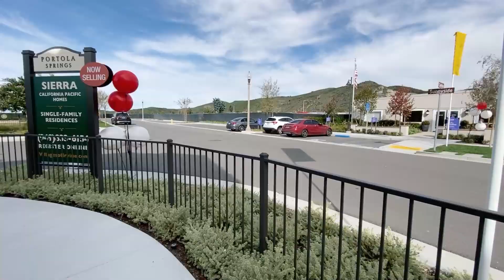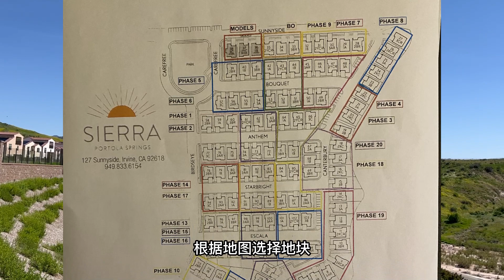尔湾看房实录：最具性价比子小区，180万独立屋长啥样？｜美国房产投资｜尔湾房产投资｜尔湾新房｜美国新房｜洛杉矶新房｜海纳愚夫｜海纳地产｜尔湾买房｜大洛杉矶热门小区｜洛杉矶热门小区地块考察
后院秋千：

❤️ 如果您是美国房产的投资者，无论您是一个小白，还是美国房产资深投资者，亦或是美国房产投资刚刚入市者，如果您愿意接受我们的采访，与我们的观众朋友分享、交流您对美国房产投资经验与教训，观点与方法，欢迎与我们联系，我们将安排与您的访谈，让您通过本频道交到更多志同道合的朋友，让更多人参与到美国房产投资中来。感谢您的关注、支持、信任与参与。

🏠门尼菲看房直通车（每隔周一次）

为满足广大美国房产投资朋友的需求，让更多投资者，粉丝朋友了解门尼菲的房产市场，美国海纳地产投资团队，决定每隔周组织一次门尼菲看房直通车。

橙县尔湾及周边看房朋友，可以直接到森林湖坐团队车前往，也可自行驾车前往，森林湖出发时间为周六上午9:30。

大洛杉矶其它地区朋友需要自行驾车前往门尼菲，门尼菲集合时间为周六上午10:30。

我们看房目标为，最近两周内上市的四房三卫浴，六十万美元左右的次新房；以及门尼菲经过我们筛选出来的在售新房。投资者朋友经过一天看房，就能够深入了解门尼菲的房屋市场状况，房屋租售比情况。

我们也接受委托直接卖，直接出租管理的投资者朋友。

海纳愚夫工作室——由美国海纳地产经营的房产生活频道
我们在这里与您分享：

海纳地产投资团队目标：我们将以专业的知识、商业的眼光、服务的意识，打造洛杉矶最具口碑的地产投资、出租管理、租赁担保团队。

🎈2012年6月19日只身一人赴美，通过天涯社区论坛《一个中年人的旅美轶事》，文字直播在美国的工作与生活，积累了大量的网络人气与粉丝，获取了来自世界各地的读者朋友。

同年参与美国法拍屋交易投资，法拍屋交易期间，积累了丰富的律师团队资源。

🎈2022年房产交易进入新的增长阶段，第一季度成交超过以往任何一年。
根据美国房产投资痛点，开发新的服务产品，全美首创——美国房屋租赁担保服务产品，让美国房产投资者有了出租安全保障，遇到烂租客，职业赖租客，也不用担心害怕了。租客违约，付不出租金，全由公司负责租客驱离劝离，以及承担租金损失，彻底解决客人的后顾之忧。

海纳愚夫，本名李林，来自中国四川一座大山，十九岁走出大山，外出求学。四十岁奔赴美国，2014年6月，妻儿赴美，家人团聚。视商誉为生命，始终坚信——做人为做事之本，信义为立业之本，有恒为成功之本，善良为平安之本。

现团队成员有来自受过英美两国高等教育背景的高素质人才。
美国，对每一个移民来说，都有无限可能！

以上的某些购物链接为返利链接，将会给我带来佣金，但不会改变您购物的金额。